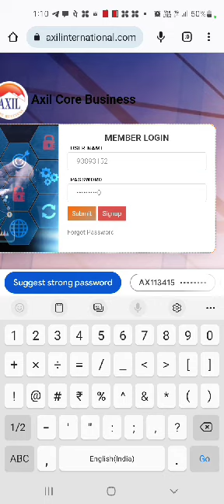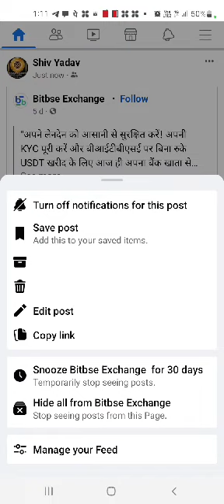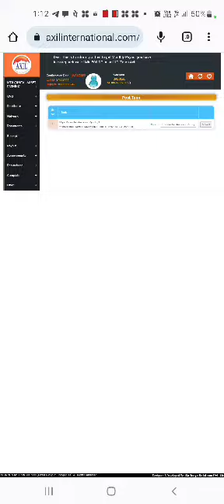How to complete your Task